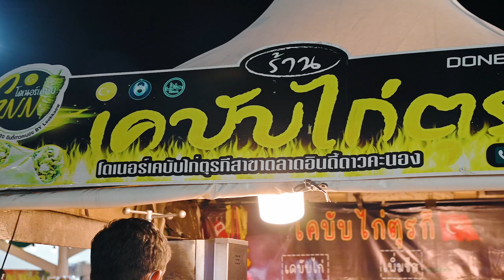Cheese Doner Kebab, Charcoal wraps, Turkish-styled | Thai Street Food |GNN โดเนอร์เคบับ| FULL FLAVOR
Doner kebab, is a popular street food in Thailand consisting of wraps with chicken and vegetables. This is GNN Doner Kebab, with its insanely cheesy wraps (normal and charcoal). This branch is situated at Indy market Daokanong in Bangkok.